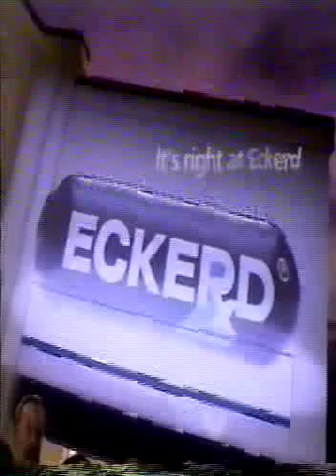KXAS Texas News 5 Marty Griffin exposes lazy workers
Marty would later be forced out of his job because of a story about Dallas Cowboy Michael Irvin. He relocated to Pittsburgh and later back to Dallas to do a radio show, no idea where he is now.